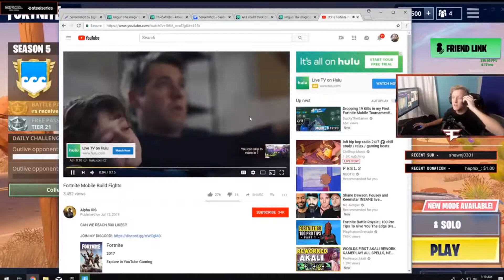Tfue Reacts To Fortnite Mobile Players Build Battle’s